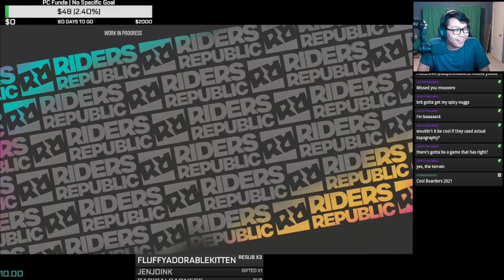I'm Excited For This Game | Riders Republic Beta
The coolest sports game I've ever played.